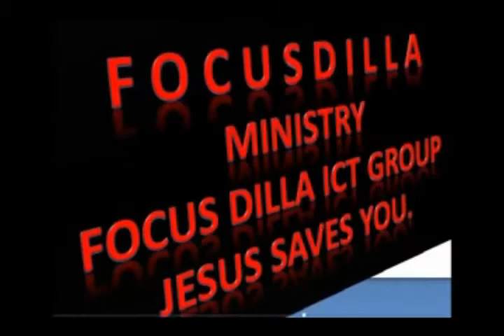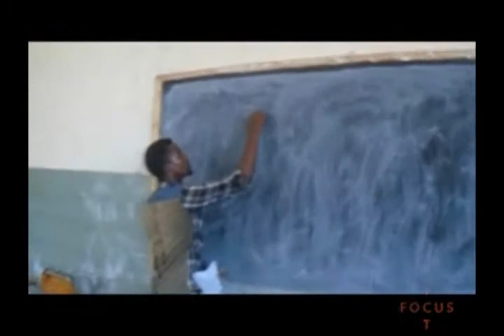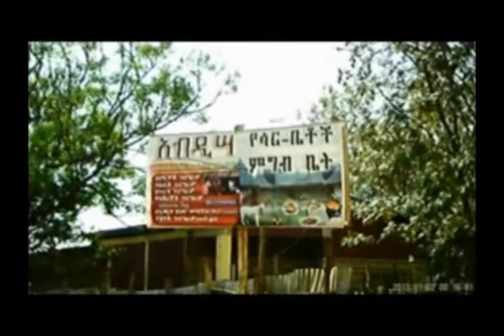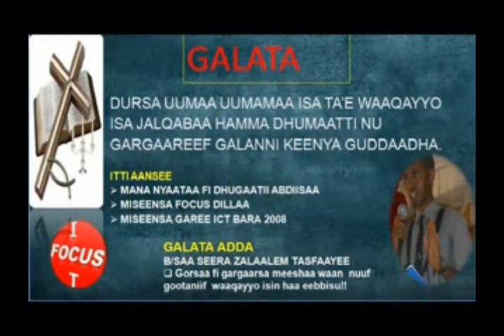FIILMII HAFUURAA -FOCUS DILLA ICT TEAM- KAAYYOO KOO 2008/2016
BY FOCUS DILLA INTERVIEW CHRISTIAN TALKSHOW (ICT)  TEAM
2008